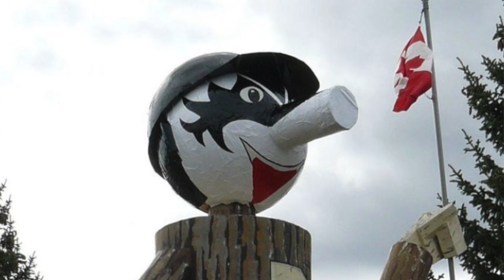Who is Mr PG? | Prince George, BC | Canada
We explore the origins of this roadside attraction called Mr PG who turned 60 in 2020, and take a drive down Victoria Street in downtown Prince George, BC.

Photo credits:
1. Map - Province of BC
2. Snowgolf postcard - unknown (image found at hippostcard.com)
3. Sandblast - Prince George Free Press
4. Uncle Ben's Beer - The Exploration Place
5. Mr. PG parade - The Exploration Place
6. Mr. PG parade - City of Prince George (image found on Twitter)
7. Mr. PG parade -The Exploration Place
8. Mr PG float - City of Prince George
9.  Blue Man - Prince George Citizen
10.  Kiss - Prince George Citizen
11.Canada Post stamp - (image found at postagestampguide.com)